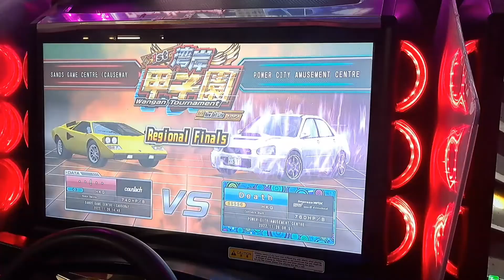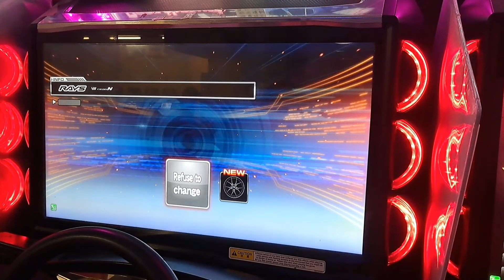WMMT6RR 湾岸甲子園 (新環状) 香港アレア決勝 Day 5 2回戦 (740馬力) [ Team - NR ]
BGM : 幽霊東京 / 星街すいせい(cover)